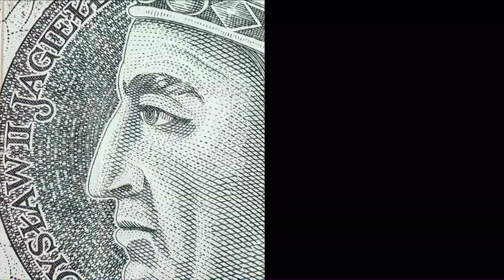Płochocki: Ceny mieszkań mogą wzrosnąć